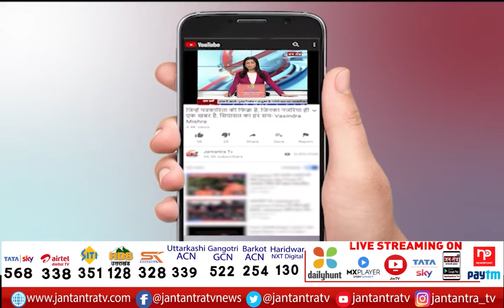Singhu Border: संयुक्त किसान मोर्चा की आज बैठक | Sanyukt Kisan Morcha Meeting Today |Farmers Protest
About Video:
संयुक्त किसान मोर्चा की बैठक आज
सिंघु बॉर्डर पर जुटेंगे किसान नेता
आंदोलन तेज करने पर होगा मंथन

In This Video:
singhu border
farmers protest
farmers law protest
kisan aandolan
protest at singhu border
singhu border murder
farmers meeting
kisan meeting at singhu border
kisan aandolan live
farmers protest live
singhu border live
farmers meeting today
Rakseh tikait
gurnaam singh chaduni